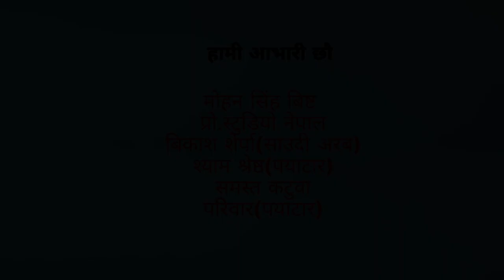अपहरण कस्ले गर्यो...??? | episode 36 | web series | Nepali comedy | yeta na uti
yeta na uti | gaau maa gunda chirepaxi | web series | Nepali comedy teliserial series | 2022

यस कथा का कलाकारहरु काल्पनिक हुन् ,कसैको जीवन संग मेल खान गएमा संयोग मात्र हुनेछ...

कलाकारहरु :
प्रकाश तामाङ्ग(ज्यानकाजी)
पेम्बा शेर्पा(बाजे)
लालाहाङ लिम्बू
दुर्गा लिम्बु

specially thanks suman shrestha for wonderful thumbnail.